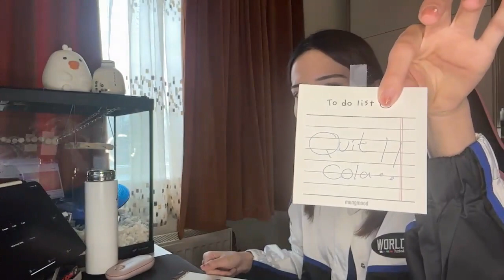Work With Me 55 Minutes Pomodoro ✮ Classical Music ✮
Most of the time I study in the evening and I don't have many friends, keep me company so my videos are not uselessly filmed!

I am studying to be an advertising specialist. Write in the comments what profession you learn by watching my videos

🎵 Music is taken from open sources and has no Copyright.